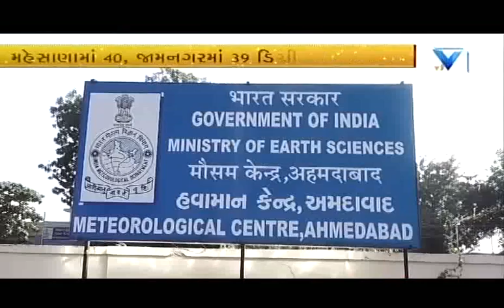Heat wave temperature in Gujarat | Vtv Gujarati